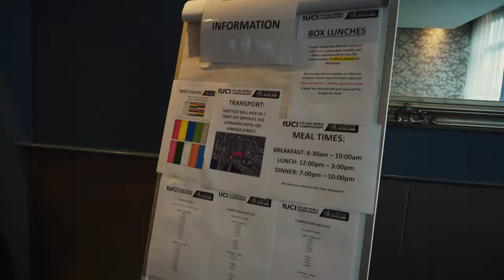Racing next to FILIPPO GANNA | My race week at CYCLING WORLDS 2023 in Glasgow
Taking part in the FIRST EVER UCI Cycling World Championships, was absolut phenomenal⚡

The whole city of Glasgow was filled with athletes from all the different disciplines, world stars you would normaly only see in the TV and a super motivationg atmosphere.
Thank you to the whole team, the super hard-working staff, to my supporters and all the lovely humans in my live, for making this possible! And CONGRATS to all the strong athletes, who took home quite a few medals for Germany - impressive!

And believe me, there are a lot of great things yet to come!

🎞️ Video by: DCT Film |  @dct-film
📸 All the great shots from the track by: Oliver Kremer, sports.pixolli.com

◻️   @brandlnutrition5281   |   use Jakob10 for a Discount

00:00 Intro
00:19 Arrival and first session on the track
02:10 Race Day I: 4000m individual pursuit
04:01 Race Day II: Scratch
04:37 Enjoying Glasgow on the recovery day
05:20 Race Day III & IV: 1k and 200m fly
05:40 Race Day V: Team Sprint - my highlight!
07:53 What's next?